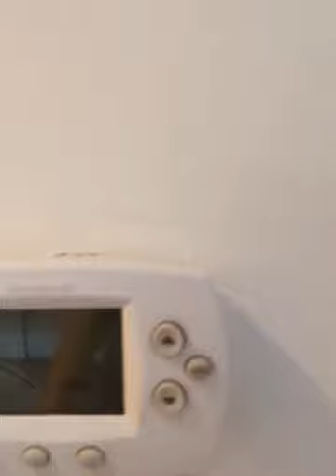Easy Living near the Claremont Village - 456 Potomac Way, Claremont - Walk Through and Tour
🏡🎈EASY living in this Patio Home located in Griswold's Community in Claremont, CA🎈🏡
One of the few gated neighborhoods in all of Claremont, this PUD (patio home) community is unique and offers a variety of 1 and 2 story models. Just next door to Trader Joes', Elvira's Grill, Bucca di Bepo, The Doubletree Hotel, and much more, there is no shortage of activities to engage in. To top it off, the downtown Village is just a few short blocks away and is a convenient bike ride, stroll, or drive.

🏡 ~1,854 SQ. FOOTAGE
🛏 3 BEDROOMS
🛁 3 BATHROOMS
🚘2  GARAGE

Interested in moving into this beautiful community?
Community Highlights:
✅Coveted gated Griswold's location.
✅Rare downstairs bedroom and 3/4 bathroom offers easy living and access.
✅Short drive or walk to downtown area with shops and restaurants.
✅Memorial Park just blocks away (movies in the park, 4th of July celebrations, and more!)
✅Enjoy the quality Claremont public schools + Claremont Colleges

🔎Searching for your next home?
🔎Looking to see what your home is worth?

COVETED GATED GRISWOLD'S "END UNIT" TOWNHOME. Attractive Spanish Mediterranean architecture boasting a red tiled roof. Prime 2-story PUD patio home. 3 bedrooms & 3 bathrooms (1 bedroom & 1 bath downstairs). Enjoy a light and airy floor plan featuring vaulted ceilings, plantation shutters, newer installed maple wood flooring and carpeting. Kitchen with eating area and granite counters opens to a family room with fireplace. Living & dining rooms. Indoor laundry room. Central air & heat. Spacious back patio boasts southern sunny exposure and mature plantings. Attached 2-car garage plus private driveway. Community Pool and 2 Spas plus plenty of guest parking. Convenient to Claremont Colleges, shopping, and K-12 schools.